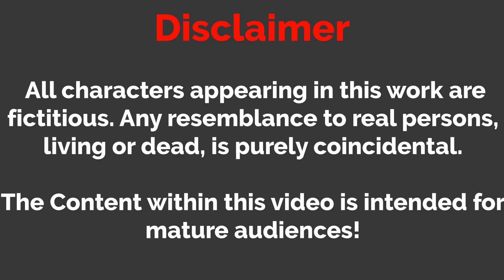নাগিন ও নাগমণি - Naagin O Naagmani, FairyStories | Bangla Cartoon Video | Jadur Bangla Golpo Cartoon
Jadur Golpo | Jadur Cartoon | Bangla Cartoon Video | Jadur Bangla Golpo

Story:
সে অনেকদিন আগের কথা অচিনপুর নামের এক গ্রামে। রাধিকা নামের একজন মহিলা তার তিনটা ছোট ছোট বাচ্চা মেয়েকে নিয়ে বসবাস করত। সে ওই গ্রামে অনেক পরিশ্রম করতো। তার মেয়েদেরকে শুকে শান্তিতে রাখার জন্য সে অন্যের বাড়িতে কাজ করতেও যেত। সে ওই গ্রামের আদিবাসীন্দা নয় সে বাহিরের গ্রাম থেকে এসেছে। ওই গ্রামের সকল মানুষের সঙ্গে তার অনেক সুসম্পর্ক ছিল। কিন্তু রাধিকা ছিল একজন ইচ্ছাধারী নাগিন। এই কথাটি কেউ জানতো না। রাধিকা প্রতি অমাবস্যা ও পূর্ণিমার রাতে ধ্যানে বসতো। রাধিকার তিন মেয়েও ছিল নাগিন। তারা কেউ জানতো না যে তারা নাগিন এর মেয়ে। রাধিকার কাছে ছিল একটি নাগমণি। রাধিকার আরো দুটি বোন ছিল যারা ওই নাগমনির ভাগ চাইত। কিন্তু রাধিকা জানতো তারা এই নাগমনির অপব্যবহার করবে। এজন্য রাধিকা তাদের থেকে দূরে চলে এসেছিল। যেন তারা এই নাগমণির কোন অপব্যবহার না করতে না পারে।

রাধিকাঃ মা তোমরা সবাই জলদি জলদি এসো। খাওয়া দাওয়া করতে হবে আমার শরীরটা খারাপ তোমাদের খাওয়ে দাওয়ে আমি একটু ঘুমোতে যাব। তোমরা সবাই জলদি খাওয়া-দাওয়া টা সেরে নাও।

 কন্যাঃ মা তুমি আমাদের জন্য দিনরাত কত পরিশ্রম করো। আমরাও কাল থেকে তোমার কাজের সাহায্য করতে চাই। তুমি একা একা পরিশ্রম করো এটা আমাদের একদমই পছন্দ না

 রাধিকাঃ আরে নারে মা তোরা আমার অনেক আদরের মেয়ে। তোরা কেন কাজ করবি আমি যতদিন বেঁচে আছি ততদিন তোদের কোন কাজ করার প্রয়োজন নেই। আর হ্যাঁ মা আমার অনুমতি ছাড়া তোরা কখনো ওই নদীর পারে যাবি না কথাটা মাথায় রাখিস।

কন্যাঃ কিন্তু কেন মা ওই নদীর পারে তুমি আমাদেরকে কেন বারবার যেতে নিষেধ কর। কি এমন আছে ওখানে? কি হবে আমরা ওখানে গেলে।

 রাধিকাঃ এত প্রশ্ন করোনা তোমরা। আমি যেটা বলেছি সেটা করবে আর চলো জলদি চলো খাবার খেতে হবে অনেক রাত হয়ে যাচ্ছে।

 এই বলে তাদের সবাইকে খাওয়ার জন্য নিয়ে গেল। খাওয়া-দাওয়া শেষে রাধিকা তার তিন মেয়েকে বাসায় রেখে জঙ্গলের মধ্যে চলে গেল ধ্যান করার উদ্দেশ্যে। জঙ্গলের মধ্যে গিয়ে রাধিকা নাগিন এক নির্জন জায়গায় বসে ধ্যান করছিল। আর তার আশেপাশে অনেক নাগ-নাগিনীরা বসেছিল। রাধিকা নাগিন ছিল নাগিনদের সরদার। সে সকল নাগিনকে অনেক ভালোবাসতো। সে সবসময় চেষ্টা করত কিভাবে সকল নাগিনীর সমস্যার সমাধান করা যায়। এই ভাবেই কেটে গেল অনেক বছর।একদিনের কথা রাধিকা নাগিনের তিন কন্যা ঐদিন নদীতে গোসল করতে নেমেছিল। নদীতে গোসল করার সময় তারা খেয়াল করে দেখল তারা সবাই সাপ হয়ে গিয়েছে আবার কিছুক্ষণ পরে মানুষের রূপ ধারণ করেছে। এটি দেখে তারা অনেক অবাক হল এবং সঙ্গে সঙ্গে বাড়িতে চলে আসলো বাড়িতে এসে তার মেয়েরা রাধিকা নাগিনকে বলল।

 কন্যাঃ জানো মা আজকে আমাদের সঙ্গে অনেক আশ্চর্যজনক একটা ঘটনা ঘটে গিয়েছে। আমরা সবাই অনেক ভয় পেয়েছি এ ঘটনা দেখে।

রাধিকাঃ কি হয়েছে রে মা তোরা কেন এত ভয় পেয়ে আছিস। আমাকে বল কোন বিষয় নিয়ে তোরা এত ভয় পেয়েছিস।

কন্যাঃ মা আজকে আমরা নদীতে গোসল করছিলাম.

Relevant Tags:
যাদু দুই চুড়ি, যাদুর দুই চুড়ি, জাদু দুই চুড়ি, জাদুর দুই চুড়ি

নাগিন মা ও সৎ মা, Rupkothar golpo, Naagin Maa Bangla Cartoon, Jadur Golpo, Jadur Bangla Golpo,